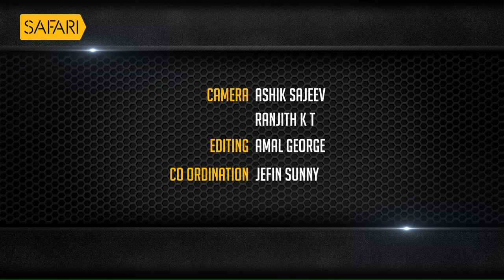Idris and a Pretty Djiboutian Women | Oru Sanchariyude Diary Kurippukal | EPI 324